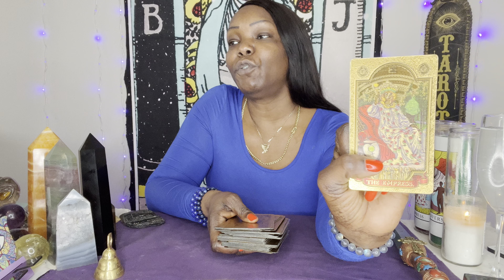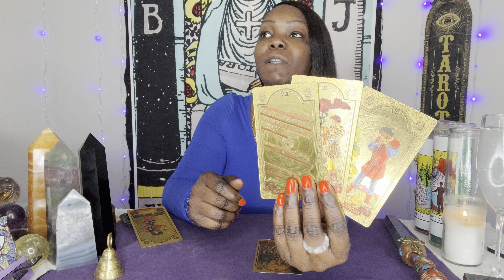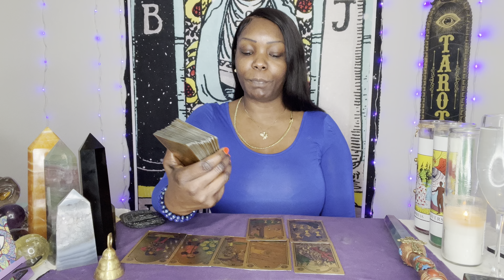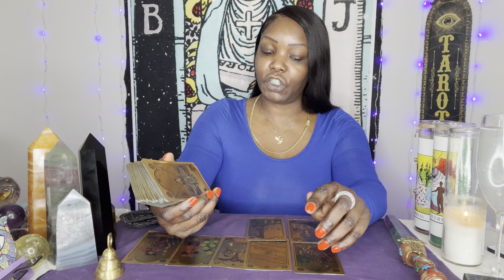SAGITTARIUS♐️ SEVERAL PEOPLE WANT TO SPEND TIME WITH YOU😍 THEY'VE BEEN WAITING🤩